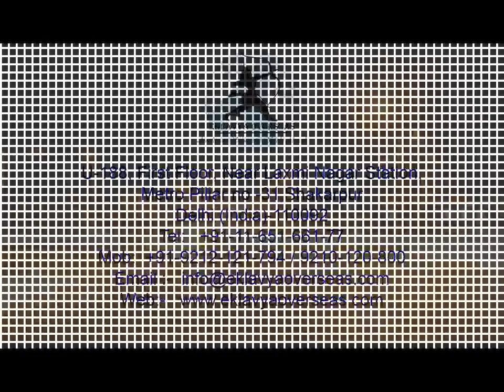Study Ukraine fee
Admission in Ukrainian medical universities can be much easily achieved than in other countries like USA, UK or even developing countries like Pakistan, Nigeria and India.

WHO approved universities in ukraine for international students, Faimer approved universities in ukraine for Indian students